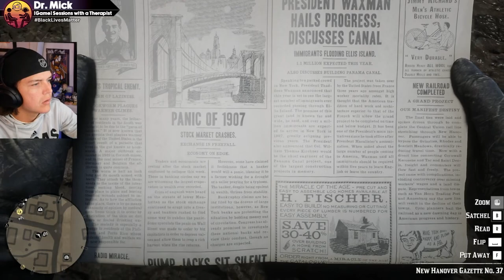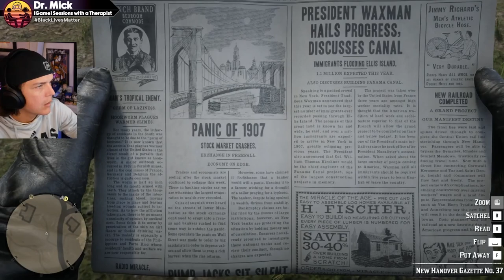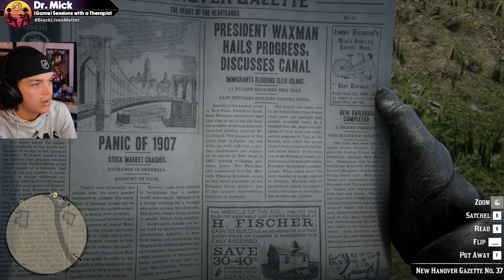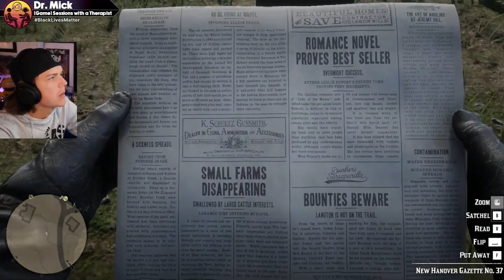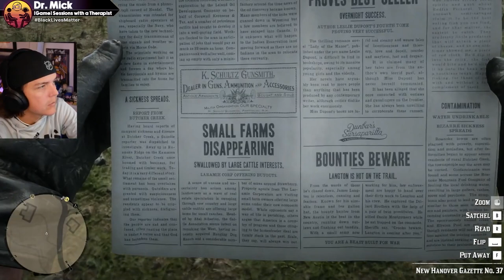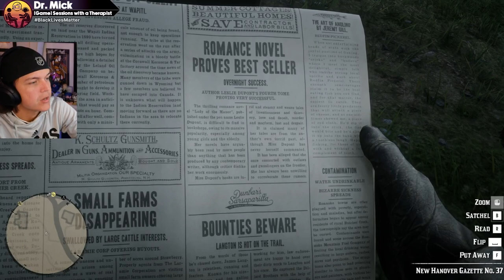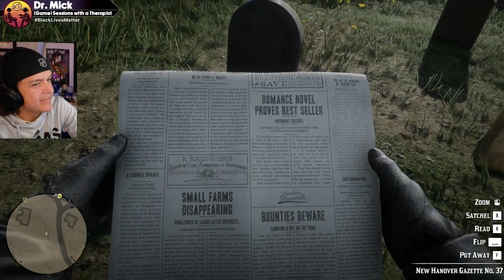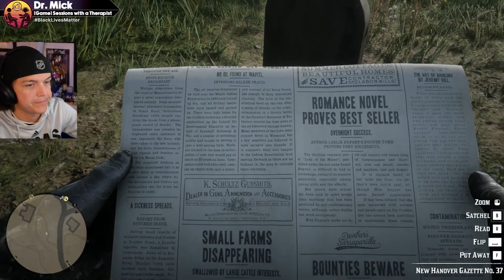Red Dead Redemption 2 with a Therapist: Part 36 | DrMick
Part 36 of our Red Dead Redemption 2 with a Therapist playthrough!

Join me as I use Red Dead Redemption 2 to illustrate various psychological concepts and theories by analyzing events, relationships, and more using my "therapist brain" throughout the playthrough.